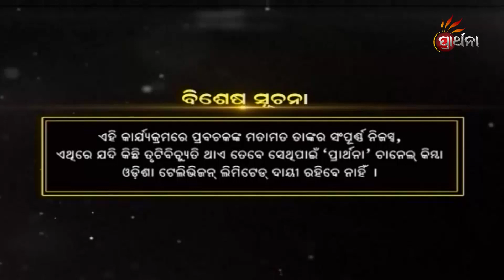କଳିଯୁଗ କଥା | Malika Bachan EP 434 | Achyutananda Malika | Panchasakha Malika Bachan | Prarthana